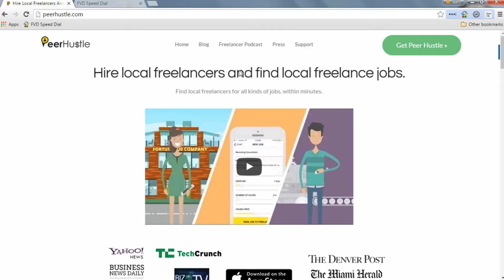Take Deliberate Action With Ian Balina As He Dives Into The Art Of Internet Hustling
As an entrepreneur and tech evangelist, Ian Balina has made exceptional progress supporting local talent and freelance artists in every city.  Much of his success is due to his self-proclaimed and fully functional app called Peer Hustle, a mobile application which allows users to find on-demand freelancers to outsource any particular project.